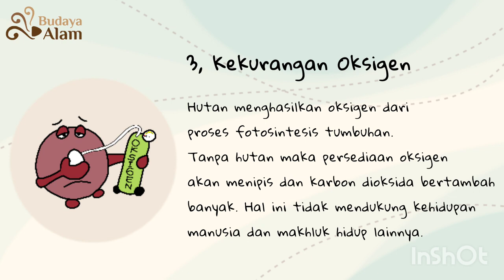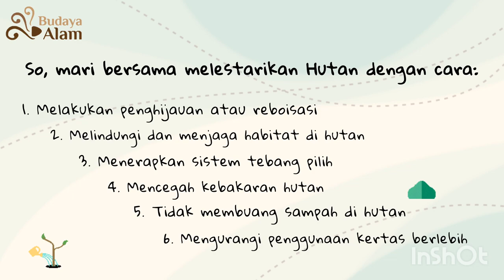Selamat Hari Hutan Sedunia 21 maret 2022